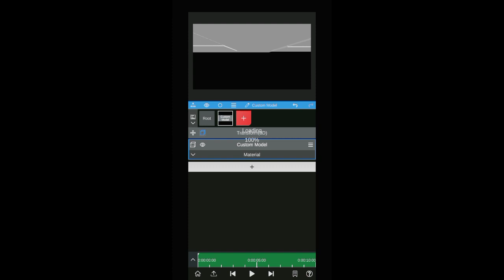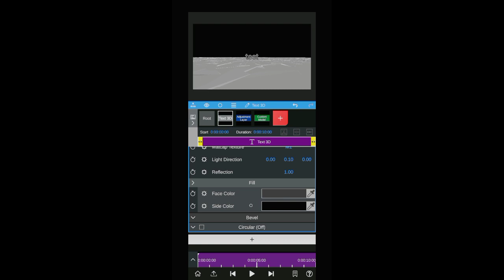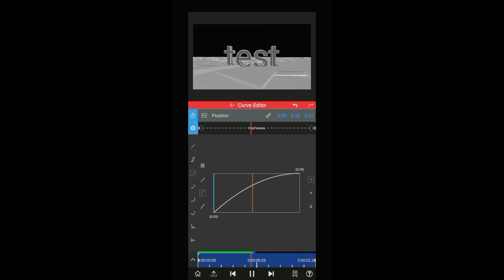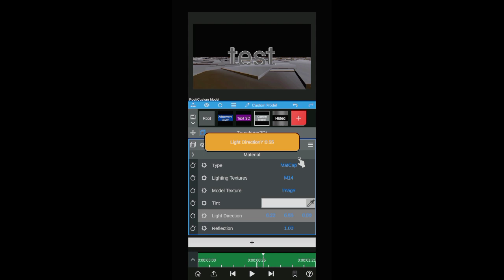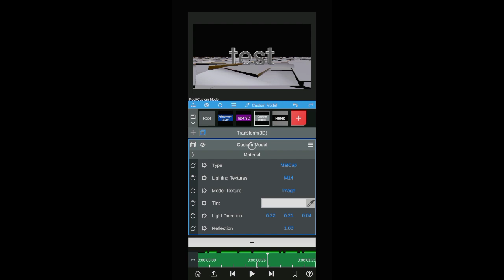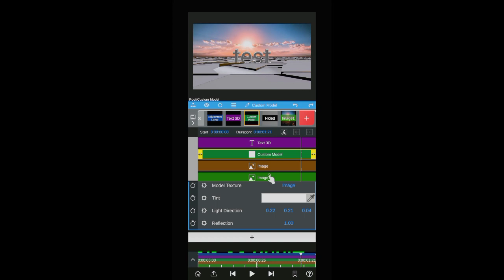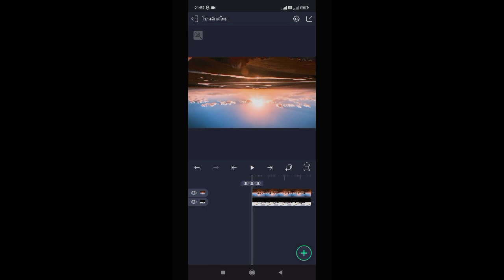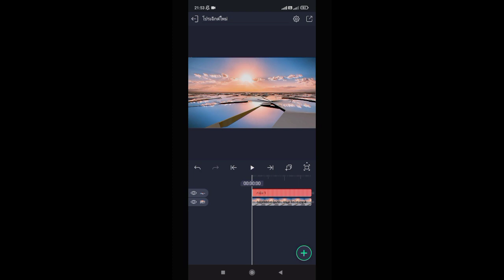Tutorial Floor Reflection Node video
thank you for watchingლ(◕ω◕ლ)ლ(◕ω◕ლ)